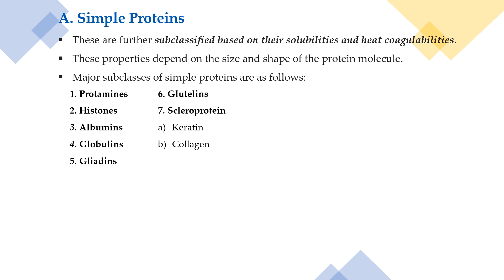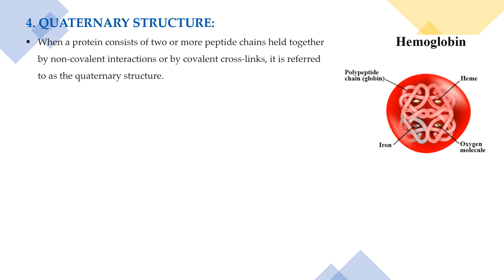Amino acids and proteins part 2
classification and structural organisation of proteins